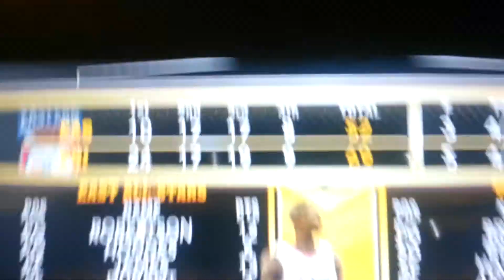Nba 2k13 My team making it to the 3rd seed